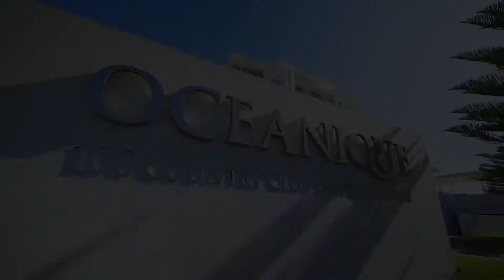38/100 Country Club Drive, Dawesville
OCEANIQUE APARTMENT LOCATED RIGHT ON THE OCEAN AND GOLF COURSE.

The Oceanique Apartments are exclusive in design and one of the most prestigious landmarks along the West Australian coastline. magnificent views from all rooms in this well designed apartment .Offering incomparable privacy and seclusion, this 4th level apartment with its own private lift access, is superbly located on an exclusive golf course & beachfront site within the magnificent master-planned and award-winning Port Bouvard community.

Apartment 38 features 3 bedrooms, 2 bathrooms offering beautiful panoramic views over the Indian Ocean from the large balcony, and a balcony overlooking the Cut Golf course, showing the club house, golf course and the perfect backdrop to watch people tee off at hole 1 as you entertain from either of your balconies. All residents have exclusive access to five-star resort facilities such as fully appointed fitness centre, twenty-five metre pool, spa, sauna and steam room, function room and BBQ facilities.

Special Features Include:

-3 bedrooms 2 bathrooms
-Direct private lift access to your apartment on level 4
-Secure underground double garage plus store area
-Spectacular chefs' kitchen with Miele appliances, integrated fridge, freezer & espresso machine and down lights.
-Spacious master bedroom and ensuite with spa bath overlooking the ocean.
-Spectacular spacious bedrooms with built-in/walk-in wardrobes
-Extensive living and dining area flowing seamlessly out to the ocean side balcony fells like you're on the ocean.
-Private ocean side and rear facing balcony with spectacular views.
-Located in a secure complex with permanent on-site caretaker.
-Direct beach front access.
-Fully ducted reverse cycle climate control air-conditioning.
-Architecturally designed kitchen and bathroom.
-Ducted vacuum system.
-Tenanted at $560pw until 23/1/2022 who wants to stay on.

Contact Lisa 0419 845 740 or Joshua 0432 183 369 for Private viewings only.